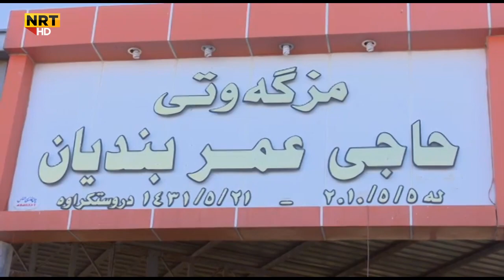دادگاى هەولێر سزاى لە سێدارەدانى بۆ بکوژانى هۆشیار ئیسماعیل مامۆستا ئاینییەکەی هەولێر دەرکرد